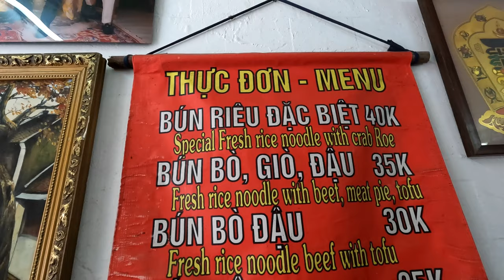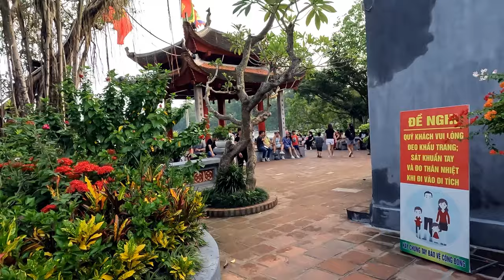Discovering the Hidden Gems of Hanoi's Old Quarter - A Fascinating Walking Tour!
After a night out we go Walking around and begin discovering the Hidden Gems of Hanoi's Old Quarter - A Fascinating Walking Tour!